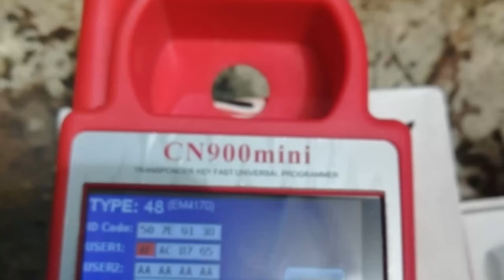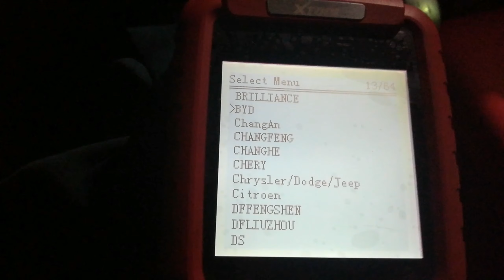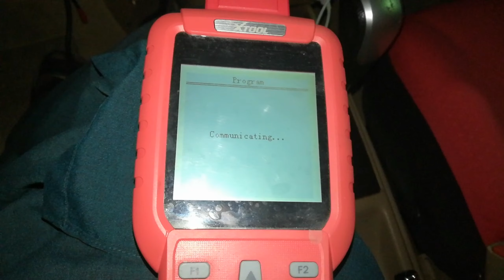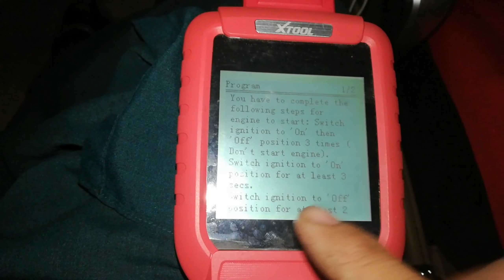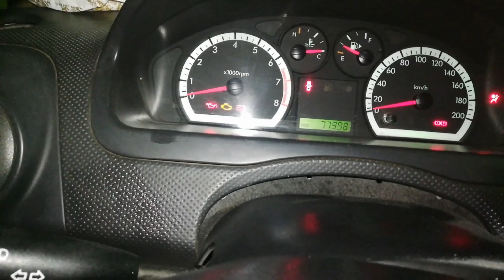chevrolet aveo 2014 key programming